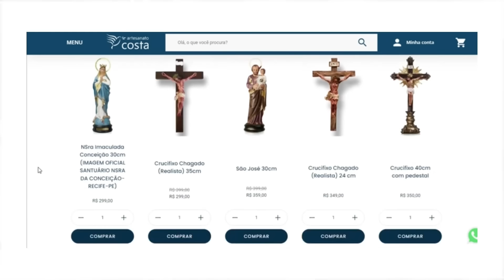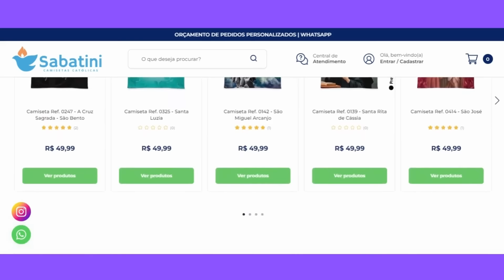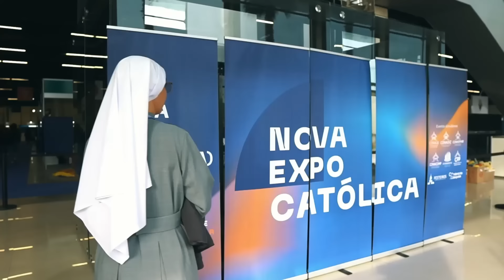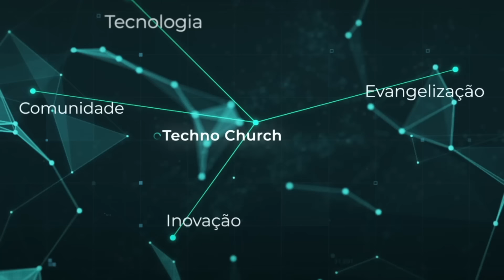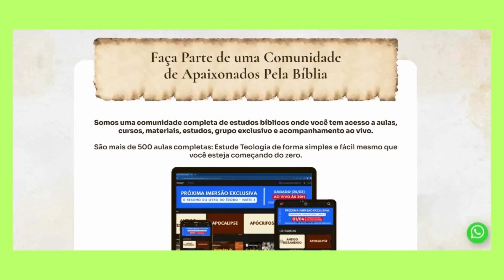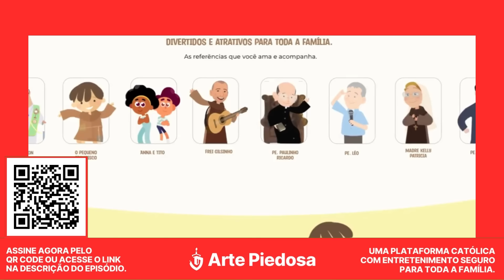PADRE MICHEL REMERY (Entrevistado Internacional) | SantoFlow Podcast #204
Exercendo seu ministério em paróquias de Leiden, Holanda, ele se dedicou especialmente aos jovens e estudantes universitários. Em 2018, continuou sua missão sacerdotal em Luxemburgo, onde serviu como capelão nacional da juventude. Desde 2023, ele combina sua missão como diretor do DeoQuest.

Estudos Bíblicos Católicos
Tudo o que você precisa para ler e entender a Bíblia Católica. Biblia Play

Assine a Arte Piedosa
Use o código "SANTOFLOW" e garanta entretenimento seguro para toda a família

Reze todos os dias no Hallow, o aplicativo de oração nº 1 do mundo

O mais tradicional atelie de arte sacra do Brasil
Compre sua estátua católica em poucos cliques, e tenha em sua casa uma imagem artesanal da mais alta qualidade.

Planeje sua Peregrinação com Obra de Maria
Uma experiência transformadora te espera:

Visite o Centro Católico Universitário Italo Brasileiro
75 anos de história, reconhecido por seu corpo docente altamente qualificado e sua tradição no ensino:

Inspiração e Fé em cada Estampa.
Sua loja online de camisetas católicas de qualidade, unindo moda e devoção no Camisetas Sabatini:

Participe da Techno Church
Feira de Equipamentos, Sistemas, Infraestrutura e Soluções para Templos e Igrejas.

Não Perca a Expo Católica 2024
A 17ª edição da maior vitrine do segmento católico no Brasil:

Seja um devoto de São Miguel Arcanjo
Ajude a construir a maior estátua católica do mundo:

APRESENTADOR:
Guto Azevedo

CAPTAÇÃO E TRANSMISSÃO:
Studio SantoFlow

00:00 - Introdução
04:37 - A estrutura do coração do jovem
07:33 - O desejo de ser padre
14:19 - Escrevendo para juventude
32:45 - O uso das redes sociais pelos jovens
56:40 - A crise de fé na Europa
1:09:16 - Inteligência Artificial do ponto de vista da fé
1:21:20 - O olhar da Igreja para a comunicação
1:34:29 - Os livros do Padre Kanner